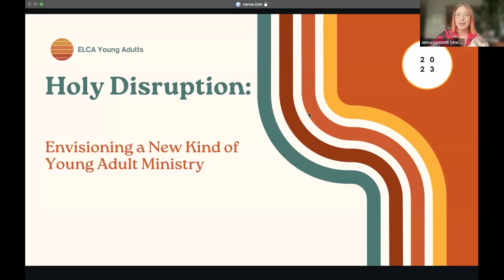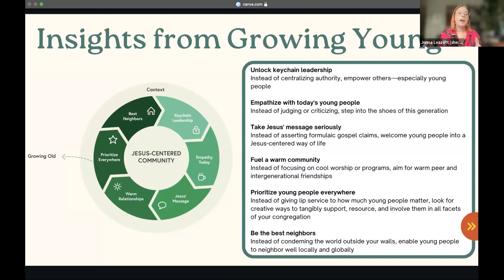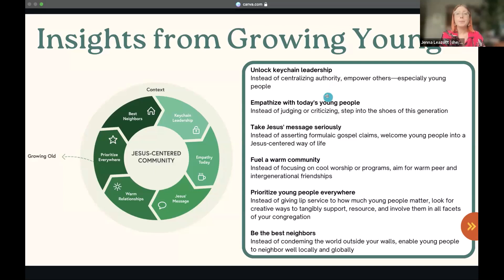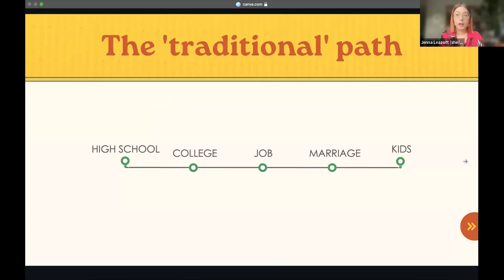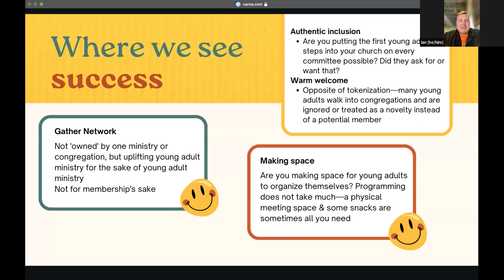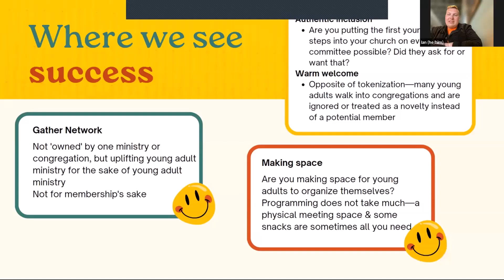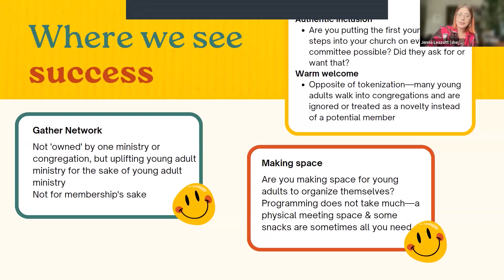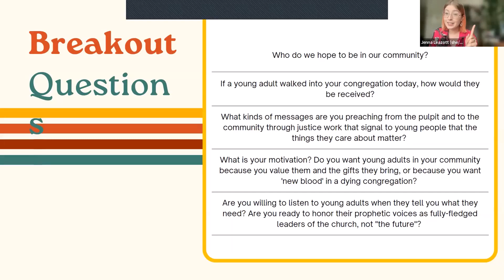Courageous Leadership-June 21, 2023- Holy Disruption: Envisioning a New Kind of Young Adult Ministry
How is your outreach to young adults? How are you supporting them on their faith journey and in their life transitions?

We heard from ELCA Young Adult Ministry staff members Jenna Leazott and Ian Heseltine. Let's envision together a new kind of young adult ministry!

Jenna (she/her) has served as the Manager for Young Adult Networks and Alumni Engagement for nearly two years now and is a Young Adults in Global Mission (YAGM) alumni (Mexico 18-19). She loves to connect young adults with what they're passionate about and thrives in holy troublemaking. She loves reading, fanny packs, and embroidery. Jenna is from the Chicago suburbs but currently lives in Orlando with her two cats, Oliver and Beanbag.

Candidate for Word & Service in the ELCA, Ian is passionate about our calling to Church outside the four walls of a building and bridging the gap between young adults and the church. Ian finds joy in travel, relationship building, communication, organizational change, and local beer. Ian currently serves as the Interim Vocational Fellowship Coordinator with ELCA Young Adults.

We invite you to bring a spirit of curiosity to these online gatherings, and then continue living with curiosity in every area of your life and in all your relationships. What are you noticing? What might you be missing? Where is Spirit moving? How are you being invited to participate in the work God is already doing outside the walls of the building where the church gathers?